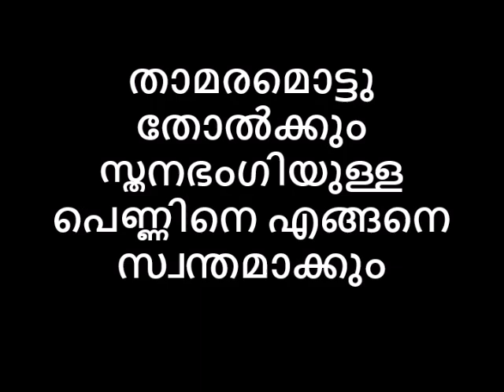താമരമൊട്ടു തോൽക്കും സ്തനഭംഗിയുള്ള പെണ്ണിനെ എങ്ങനെ സ്വന്തമാക്കുംAvatarNaattarivukal